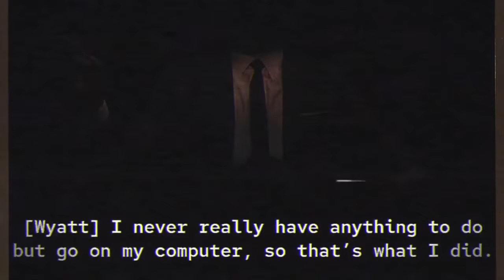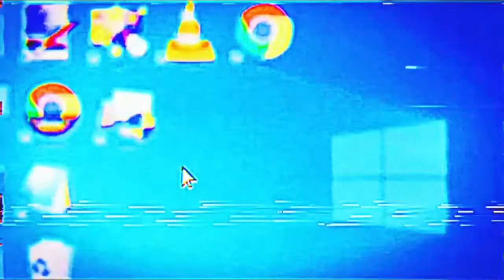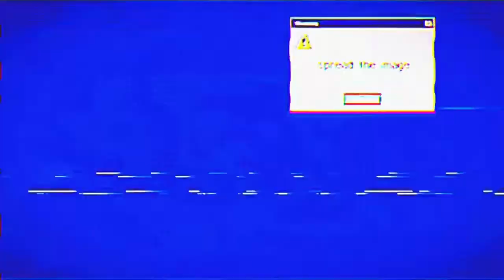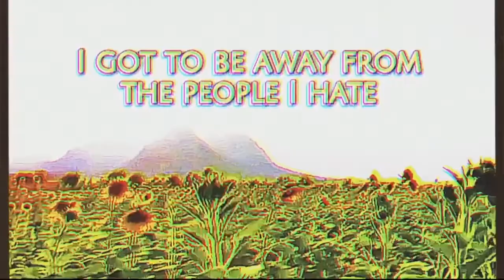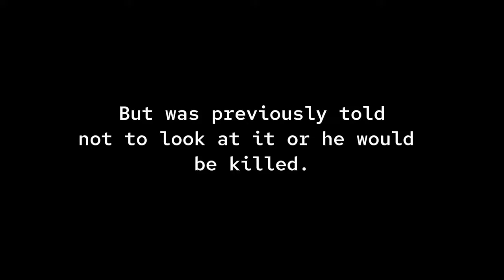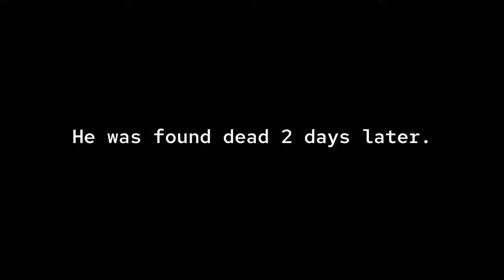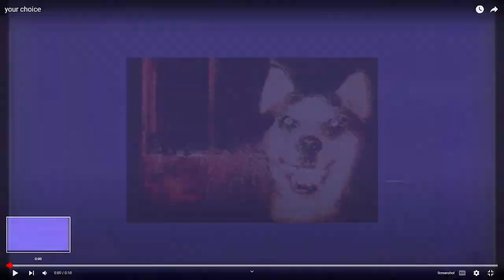THE MURDERER DOG | Smile Dog Reaction